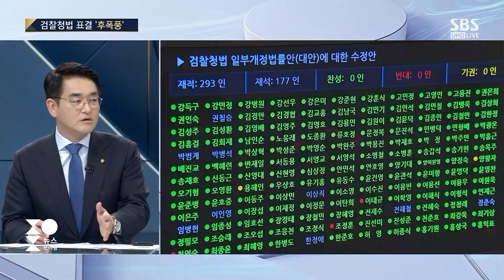'욕설 · 육탄전' 속 통과된 검찰청법…여야, 후폭풍 계속 / SBS / 주영진의 뉴스브리핑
● 검찰청법 표결 '후폭풍'

박용진 민주당 의원
"중재안, 야당 의견 반영 돼…합의안 서명한 권성동 질책해야"

이용호 국민의힘 의원
"'검수완박' 입법 강행 이해 안 돼…본회의 무력 진입"